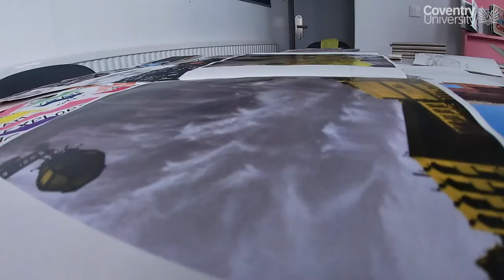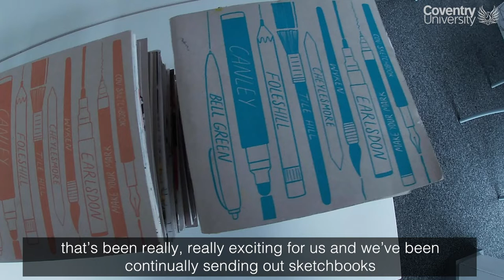Coventry Sketchbook 2021: Painting a picture of Coventry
Coventry University are sending out 2021 sketchbooks into local communities, challenging people to fill them with drawings, paintings and creations symbolising their views of Coventry. The best artwork will be shown in public libraries across the area to mark Coventry’s City of Culture celebrations in 2021.